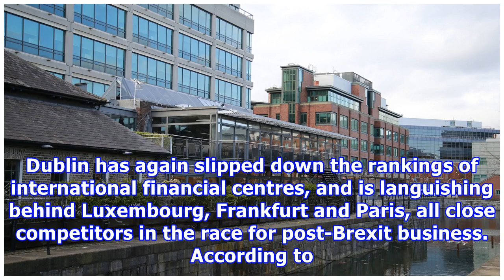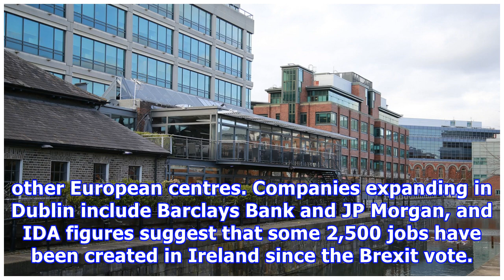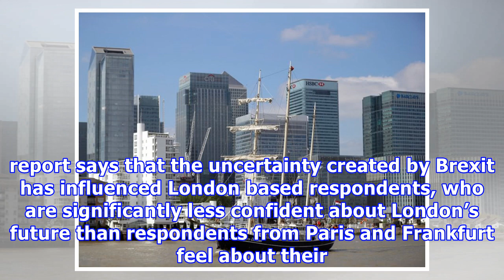Dublin slips to 31st in global financial centre rankings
Dublin has again slipped down the rankings of international financial centres, and is languishing behind Luxembourg, Frankfurt and Paris, all close competitors in the race for post-Brexit business. According to the latest edition of the Global Financial Centres Index (GFCI), which rates 96 financial centres, Dublin has fallen back one spot to 31st in the latest index, far off the top ten highs reached back in 2009. However, it is a significant improvement on 2014, when it plummeted to 70th posit...